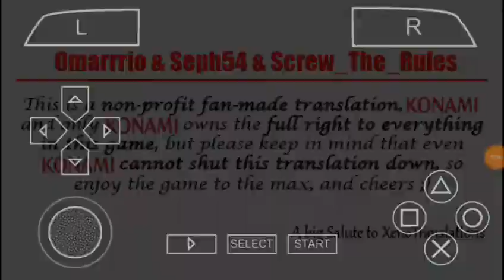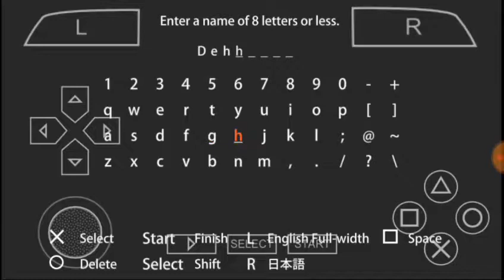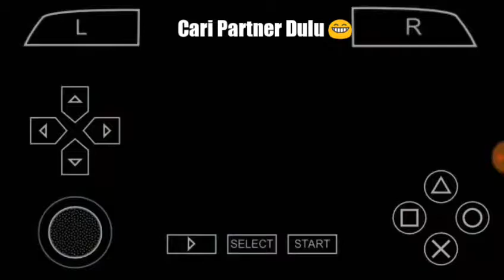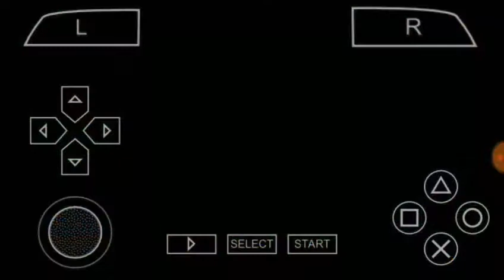Cara Mengalahkan Yuki Izayoi Menggunakan Starter Deck Part 1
Yu-Gi-Oh duel card tg6